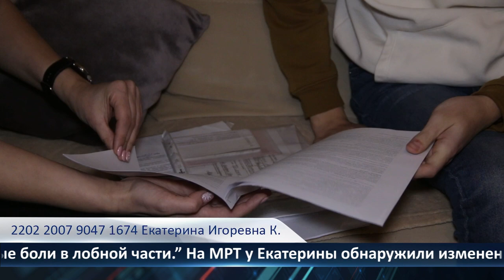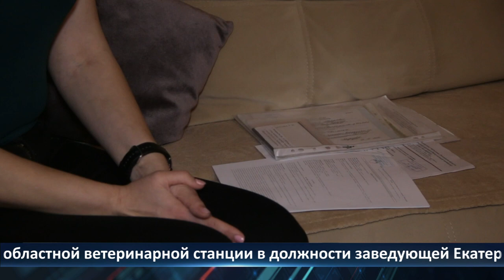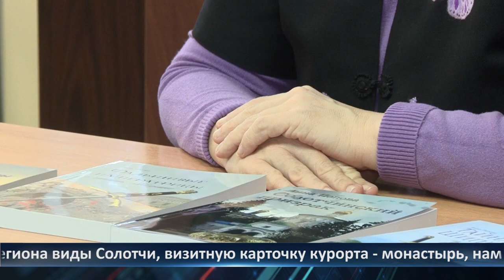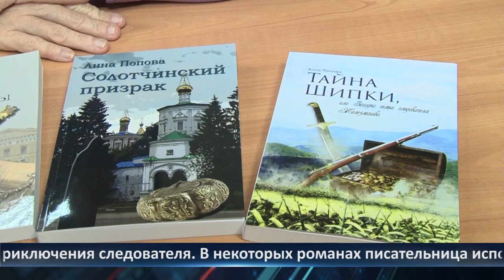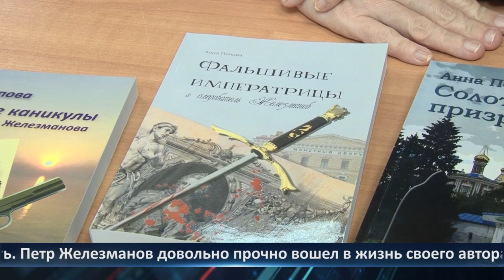День города — новости Рязани 25.11.2021